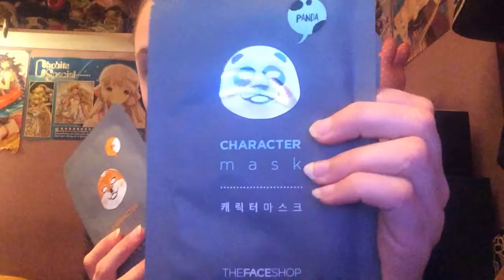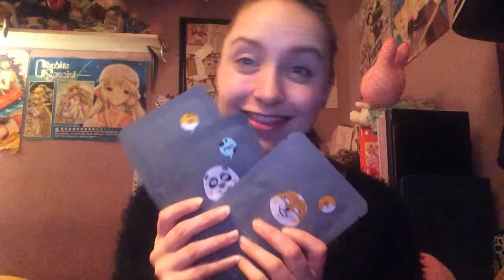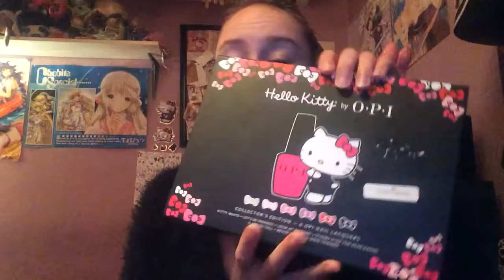What I got for Christmas 2016 Part 1 ^^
Hello Lovelies, ^^

I decided to make a What I got for Christmas video this year. I didn't last year and I wish I had. I want to make this the year where I film more video's for you guys and better quality ones too.

Let me know if there are other video's you want to see from me!

PS. Sorry that part of my video turns upside down, when I was editing I rotated that part, but it didn't rotate once it was published. :(
I also can't find my opening to this video now so I can't re-edit it. I'm so sorry!